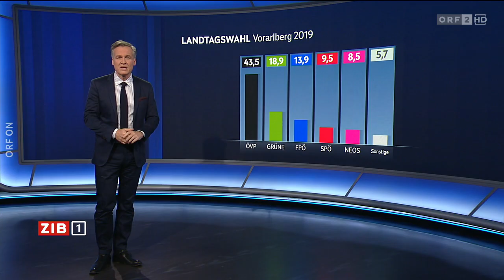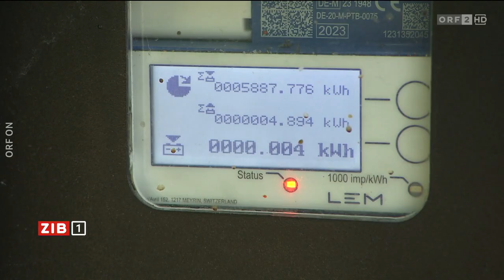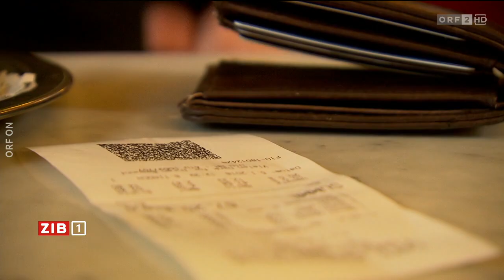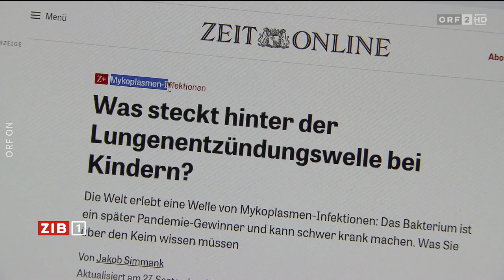2024-10-12 1930 ZIB 1 vom 12.10.2024